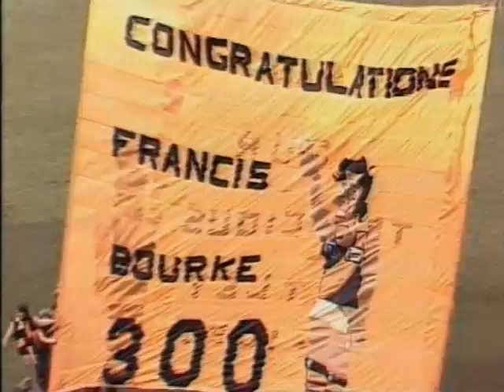Richmond’s Francis Bourke reaches 300th game